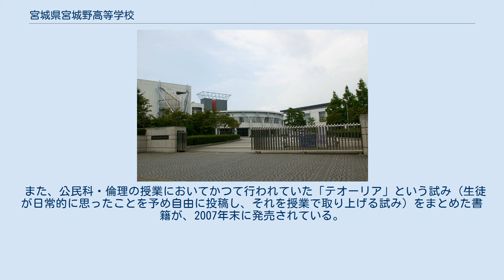宮城県宮城野高等学校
宮城県宮城野高等学校（みやぎけん みやぎのこうとうがっこう）は、宮城県仙台市宮城野区田子二丁目にある県立高等学校。
JR仙石線福田町駅から徒歩10分弱の場所にあり、西側・北側には水田が、東側・南側には住宅地が広がっている。
 宮城野高校は「宮城野……ここでは一人ひとりが輝きます」というスローガンのもと、宮城県のパイロットスクールとしての機能を持っている学校で、校則がないのが特徴である。
したがって制服も無い。
また、開校当初から『生徒のことは生徒自身が話し合って決めていく』という「生徒自治」の体制を取っている。
現在の体制が確立されるまでは紆余曲折があったが、2005年度より、話し合いのための定例生徒総会が毎年9月に実施されるようになっている。
 また、多彩な選択カリキュラムがあり、生徒一人一人が自分で受ける授業の大多数を選ぶことができる。
特に2、3年次に受ける授業は自分の進路希望に合わせて細かく決めることが出来る。
他にも、総合学科、美術科を有しており、宮城県内各地からの入学者を有する学校である。
 卒業生のほとんどは4年制大学に進学するが、このうち美術科では東北芸術工科大学、多摩美術大学、武蔵野美術大学をはじめとした美術系大学・専門学校への進学が目立つ。
 宮城野高校は他の学校と違う点がいくつかあり、例えば「決められた行事が無い（年度ごとの行事は、前年度秋頃に決定される）」、「部活・委員会がない」、「校則がない」、「クラスの呼び方が特徴的（例えば1年6組＝「16ホーム」、3年7組＝「37ホーム」）」などがある。
 部活の代わりには「サークル」と呼ばれるものが、また委員会の代わりには「ボランティア」という団体が存在していて、それぞれ所属は任意である。
なお、サークルには原則として対外活動が認められていないが、音楽系サークルの大会出場のみ例外的に認められているようである。
 また、公民科・倫理の授業においてかつて行われていた「テオーリア」という試み（生徒が日常的に思ったことを予め自由に投稿し、それを授業で取り上げる試み）をまとめた書籍が、2007年末に発売されている。
 八巻一雄（平成7年度～平成9年度） 石田昌彦（平成10年度～平成12年度） 川村幸安（平成13年度～平成14年度） 高橋雅武（平成15年度～平成16年度） 荒伸二（平成17年度～平成18年度） 佐藤東志夫（平成19年度～平成20年度） 黒川利司 (平成21年度～平成22年度） 齋藤公子 (平成23年度～平成26年度） 伊東玲子 (平成27年度～平成29年度) 遠藤吉夫 (平成30年度〜) （総合学科の各系列は2年次より分けられるが、選択授業上の便宜的な区分である。従って「総合学科・人文系列3年、○○○○（名前）」などとはならない）